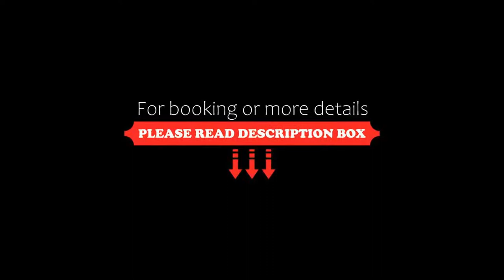Athens Avenue Hotel, Athens, Greece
About Property:
You're eligible for a Genius discount at Athens Avenue Hotel! To save at this property, all you have to do is sign in.
Conveniently located in Athens, within 500 m from Onassis Cultural Centre and 1 km from National Museum of Contemporary Art, Athens Avenue Hotel features an elegantly decorated bar-restaurant, free WiFi access and a 24-hour front desk. The New Acropolis Museum is 2 km away.
Fitted with parquet floors, modern furnishings and soft colours, the rooms...
Property Type: Hotel
Address: Syggrou Avenue 182, Kallithea, Athens, 17671, Greece
Searching For
1. Athens Avenue Hotel - Athens - Greece
2. Athens Avenue Hotel - Athens - Greece Address
3. Athens Avenue Hotel - Athens - Greece Rooms
4. Athens Avenue Hotel - Athens - Greece Amenities
5. Athens Avenue Hotel - Athens - Greece Offers and Deals
Audio Credit:
Track Title: Subway Dreams
Artist: Dan Henig